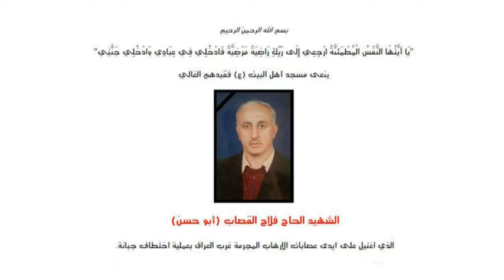مجلس الفاتحة على روح المرحوم ابو حسن القصاب والجلس الحسيني بوفاة زينب ع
السبت 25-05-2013 الموافق 15 رجب 1434 للهجرة
كلمة رئيس مركز الجالية العراقية الأستاذ مؤيد الطالبي - كلمة الحاج علاء الطريحي - مجلس حسيني للشيخ علي الخطيب